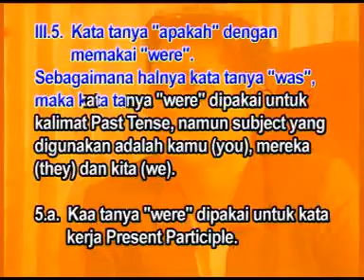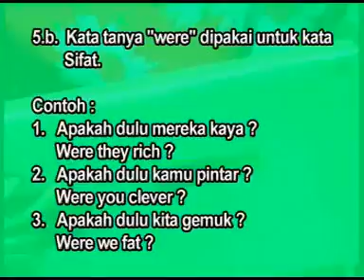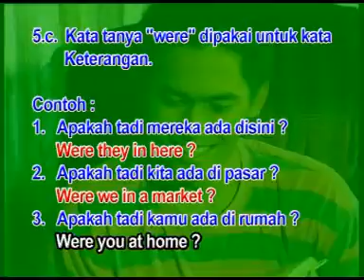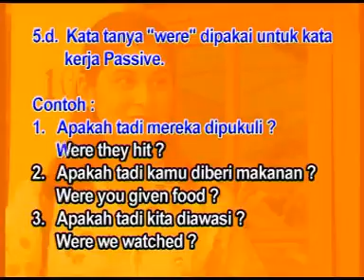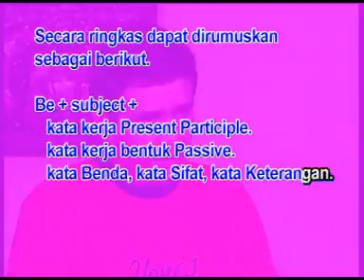Belajar mudah lho bahasa inggris